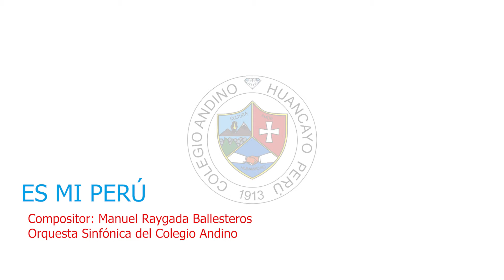008 ES MI PERÚ